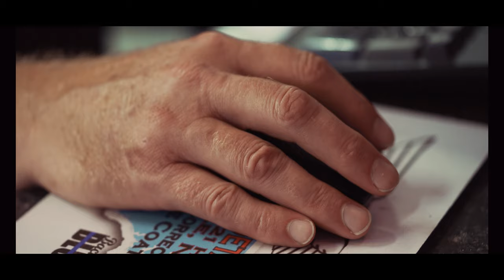Retro Fox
Watch this cinematic short film featuring a super clean1987 Ford Mustang GT.  This  GT as been detailed and ceramic coated by Earp's Auto Detail.